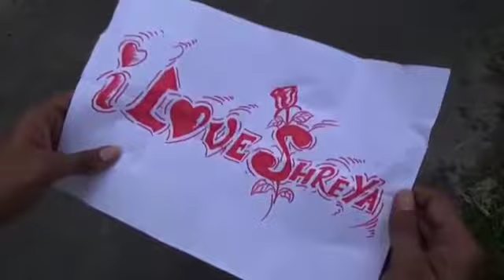New love story sort film(6)